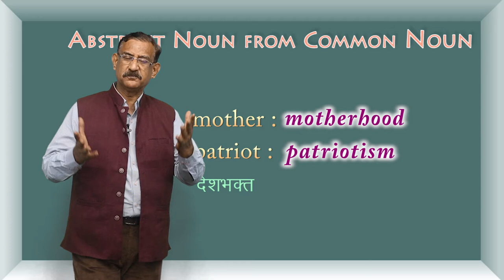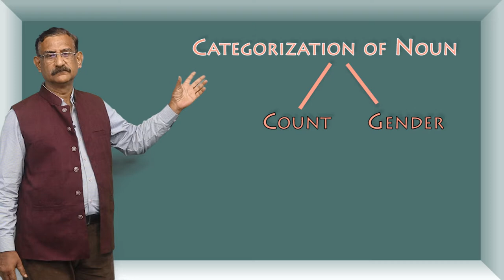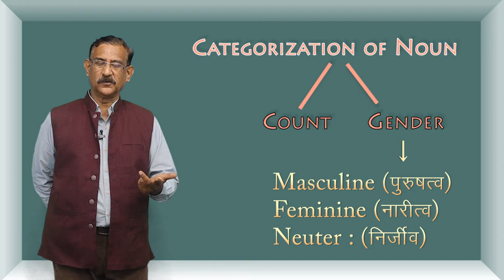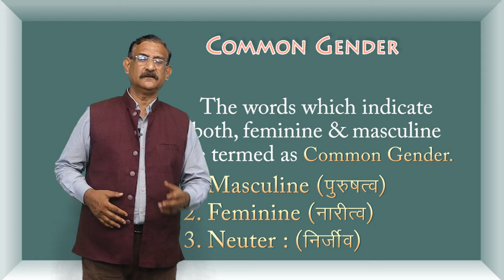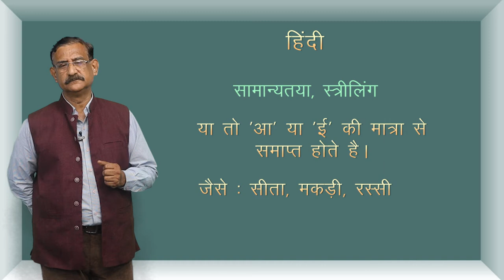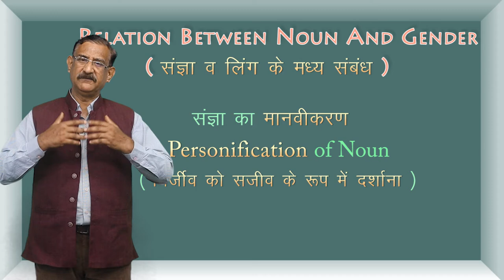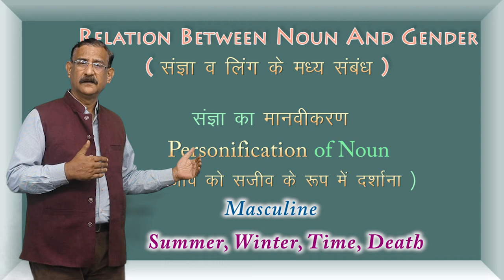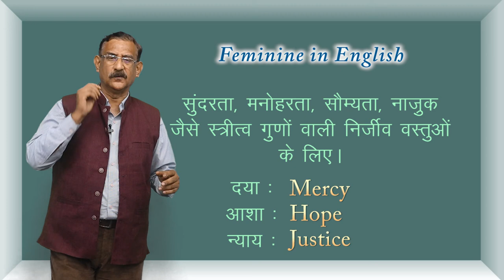CLASS 12th ENGLISH | CHAPTER - PARTS OF SPEECH | NOUN